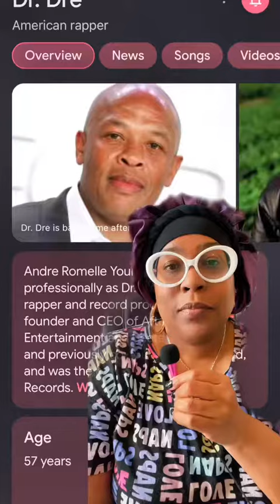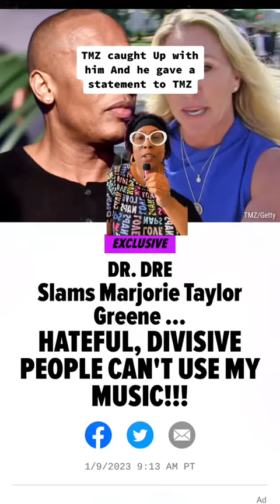Dr. Dre Versus Marjorie Taylor Greene!!